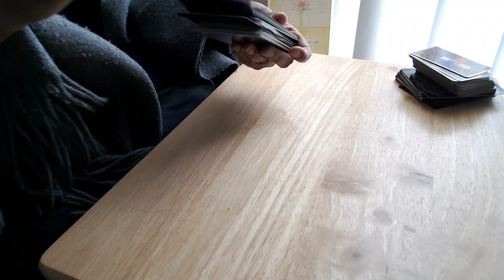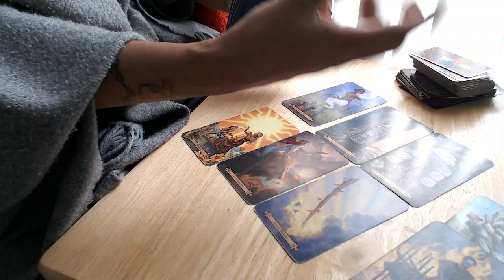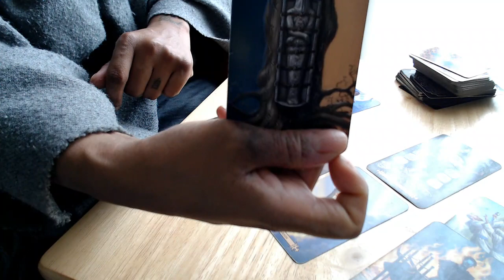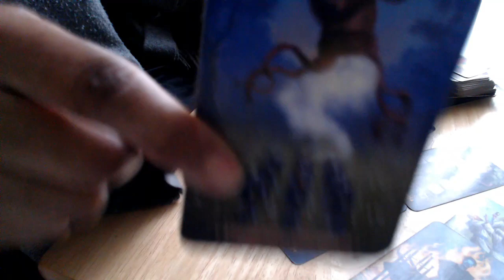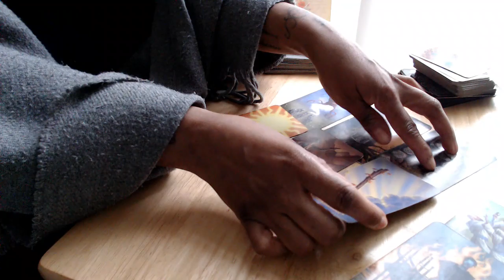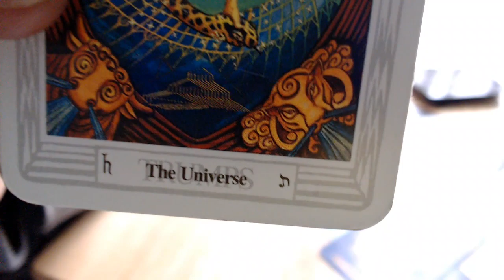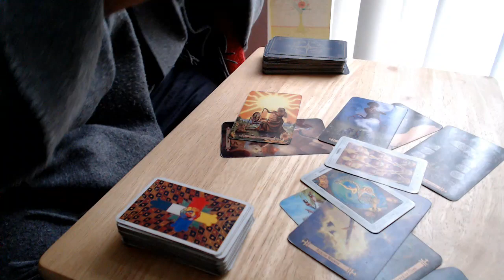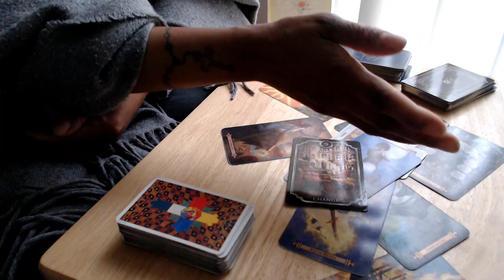DM DF (TWIN FLAME) TAROT READING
To Book a TWIN FLAME READING or DAVIDS COUNSELLING then please Go To My Website. Copy & Paste Link Below ↓ ↓ ↓

Patrizia 1111
WaterBaby Tarot
thebesttarotreader